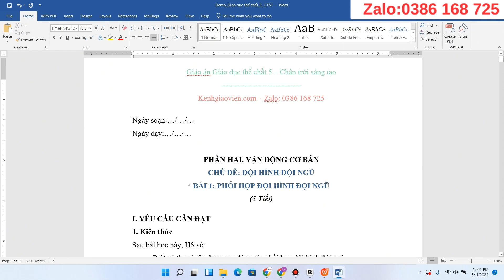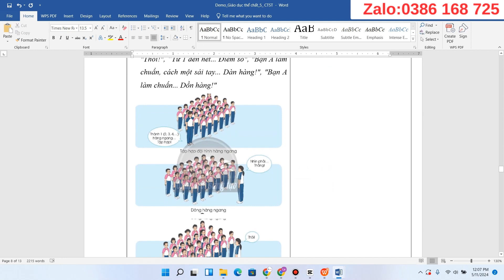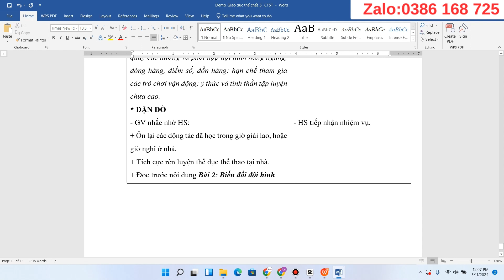Giáo án Giáo dục thể chất 5 chân trời sáng tạo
Video thể hiện mẫu giáo án word môn Giáo dục thể chất 5 - Chân trời sáng tạo. Giáo án có thể tải về có đủ cả năm. Bản giáo án là file word, có đầy đủ các bài của kì 1 và Kì 2. Giáo án dễ dàng chỉnh sửa. Được hỗ trợ bổ sung miễn phí nếu: lỗi font, lỗi chính tả, thiếu bài...trong suốt quá trình năm học 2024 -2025